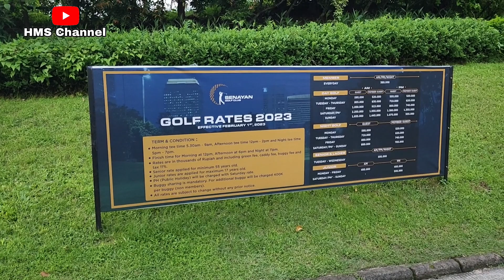Seru Olahraga Golf di Bulan Puasa.